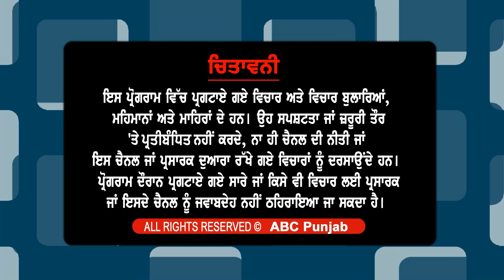ਭ੍ਰਿਸ਼ਟਾਚਾਰੀ ਮਾਮਲੇ 'ਚ ਸਾਬਕਾ ਵਿੱਤ ਮੰਤਰੀ ਮਨਪ੍ਰੀਤ ਬਾਦਲ ਨੂੰ ਮਿਲੀ ਹਾਈ ਕੋਰਟ ਤੋਂ ਰਾਹਤ